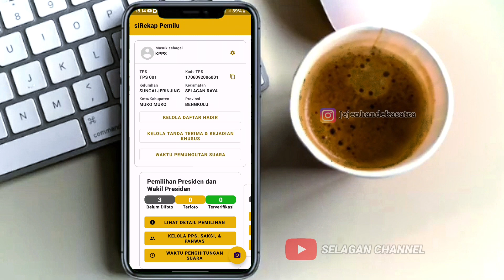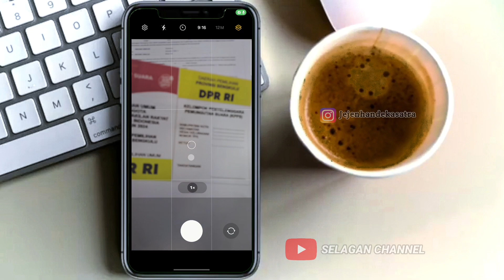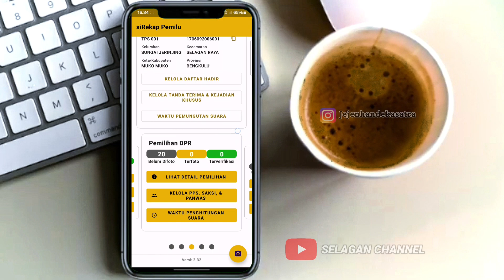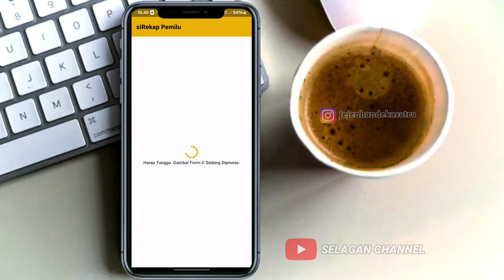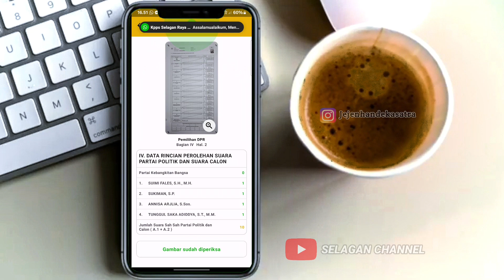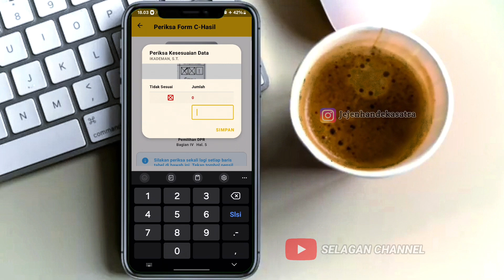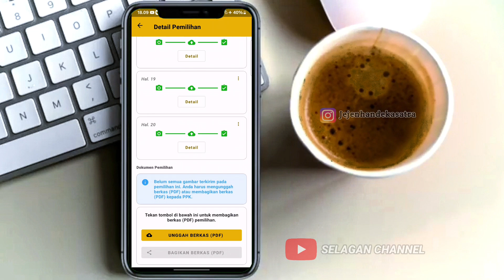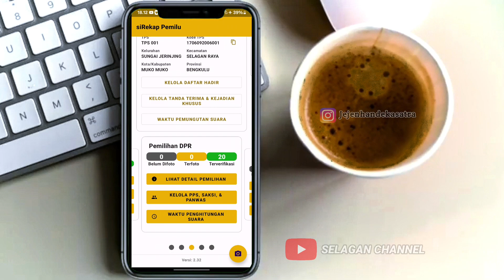Sirekap Pemilu 2024 || Tutorial Simulasi Penggunaan Aplikasi 🔥🔥